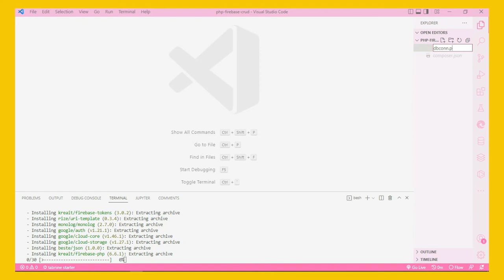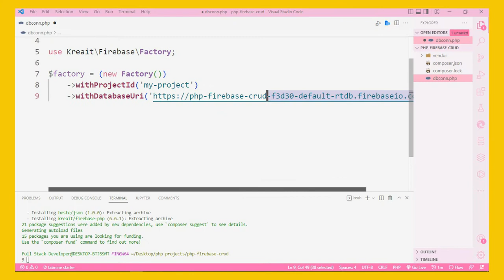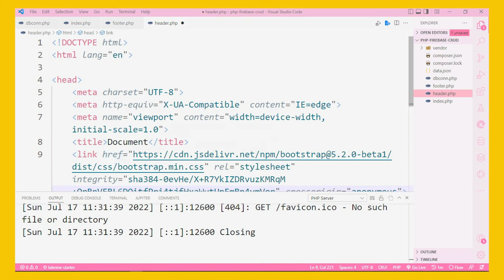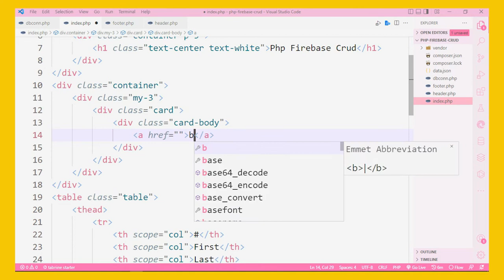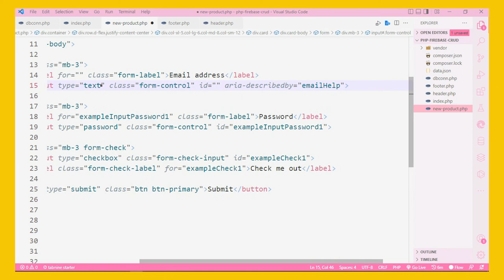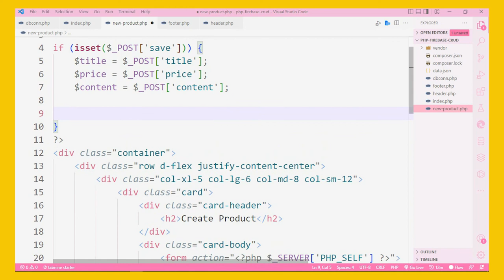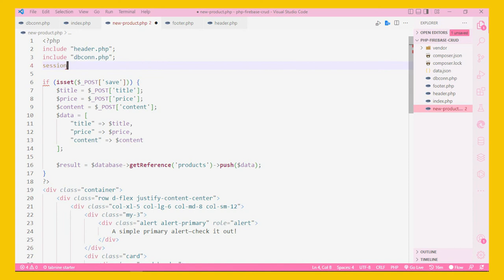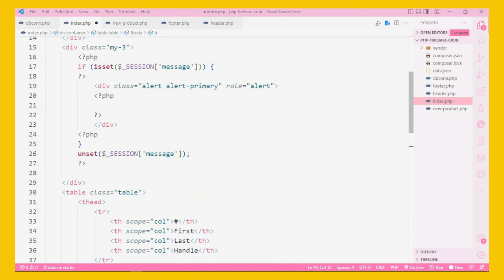#1 Insert data | php and firebase crud